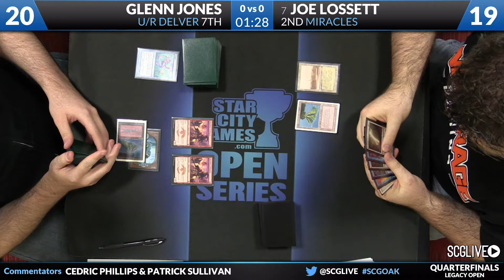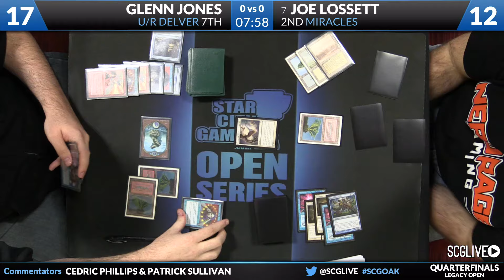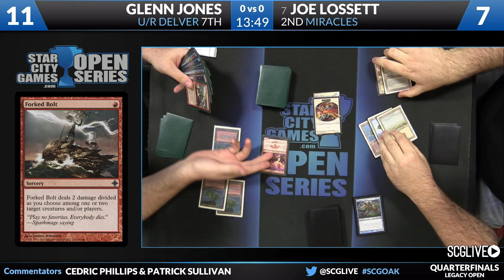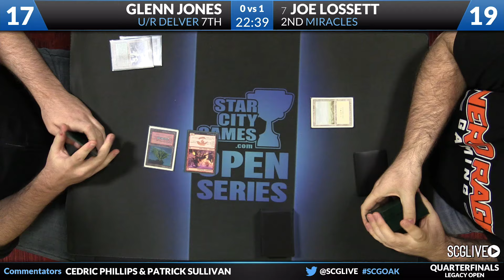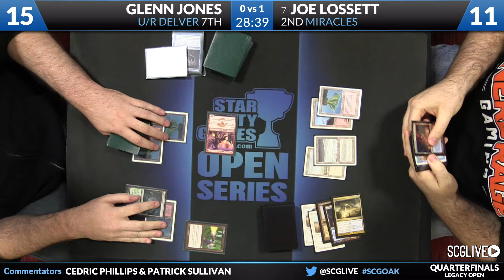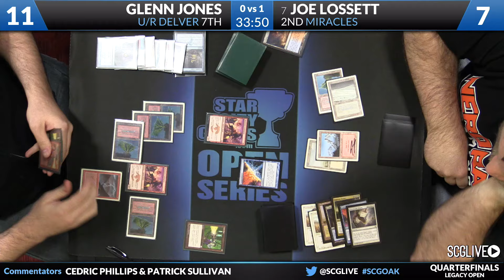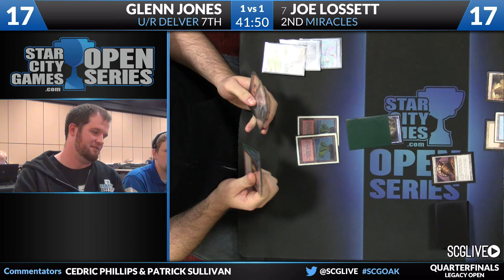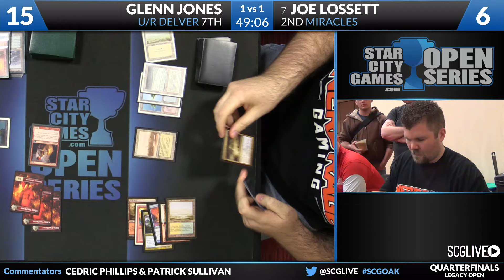SCGOAK - Legacy - Quarterfinals - Glenn Jones vs Joe Lossett [Magic: the Gathering]